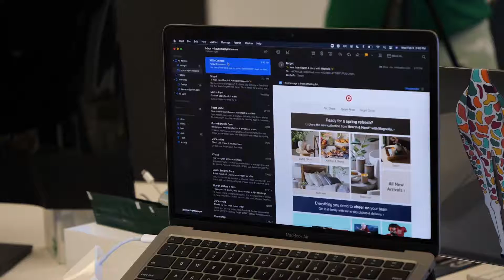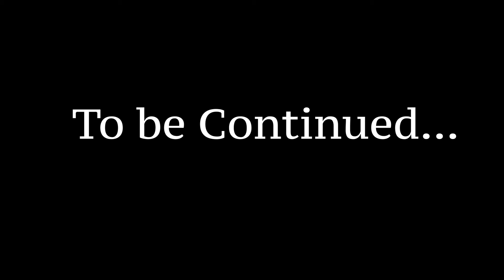Primal Insurance: Customer Service (part 4/4)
See just how easy it is to bring Glovebox into your agency. Meet Primal's cutomer service reps and follow the decision making, ancouncement and rollout of GloveBox.